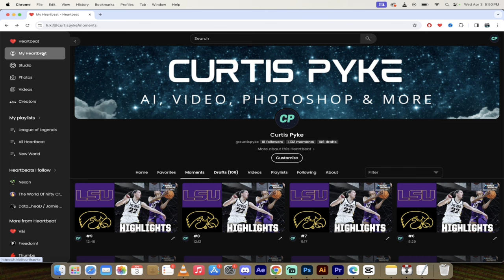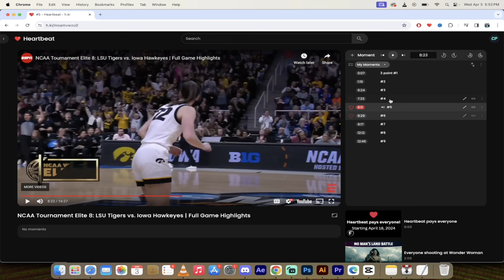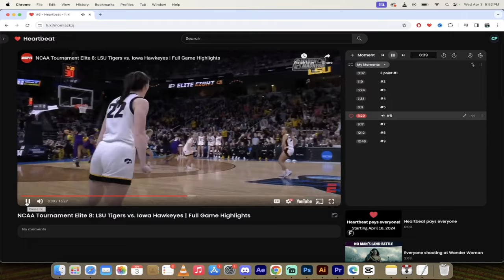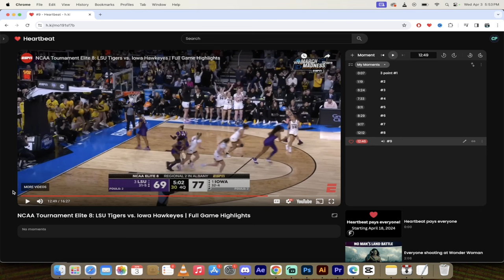Caitlin Clark 3 Point Highlights - Iowa Hawkeyes Vs LSU Tigers | Heartbeat Moments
Join Curtis Pyke, as he dives into an extraordinary women's college basketball showdown between the Iowa Hawkeyes and the LSU Tigers. In this video, Curtis showcases the highlights from a game that will be remembered for its intensity and record-breaking viewership. With a spotlight on the sensational Caitlin Clark from Iowa and the formidable Angel Reese of LSU, this analysis is not just a recap but a celebration of phenomenal basketball talent.

Timestamps:
00:00 - Introduction with Curtis Pyke
00:26 - Overview of the game and key players
00:51 - Highlighting Caitlin Clark's impressive stats and game impact
01:10 - Detailed walkthrough of Clark’s nine 3-pointers
02:24 - Reaction to Clark's long-range shooting skills
03:29 - Recap of Clark’s ninth and final 3-pointer
04:16 - Closing thoughts and viewer engagement

In this video, Curtis uses the Heartbeat tool to dissect Caitlin Clark’s stunning 41 points, 12 assists, and seven rebounds performance, including her nine 3-pointers that set the stage ablaze. The game attracted 12.3 million viewers, making it one of the most-watched in college basketball history.

Experience the hype and witness the prowess of future WNBA star Caitlin Clark through Curtis Pyke's enthusiastic and detailed analysis.

⏰ Moments

0:00 - Introduction